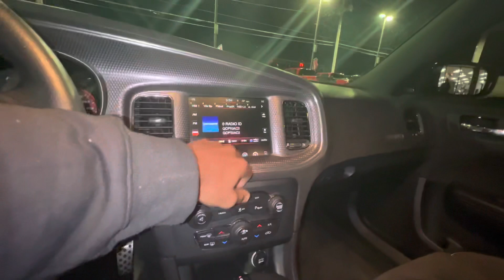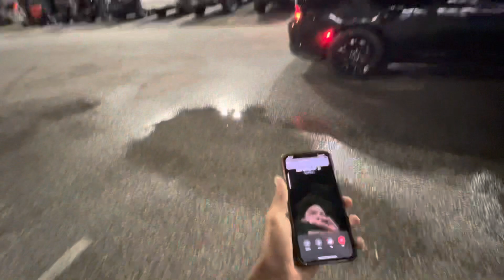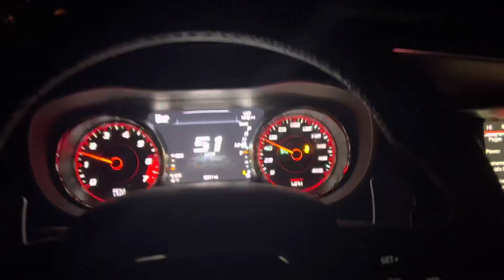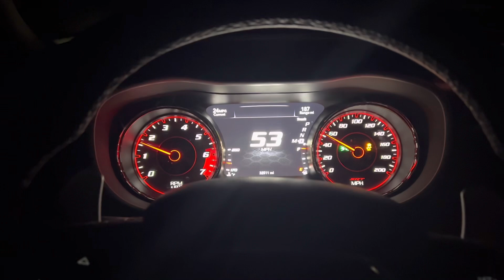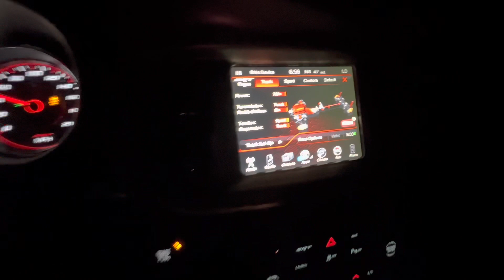BROUGHT A HELLCAT AT 19 YEARS OLD….